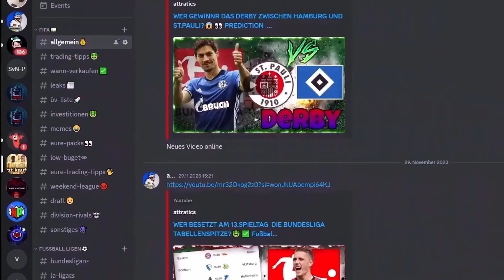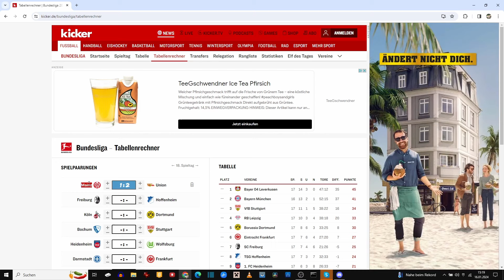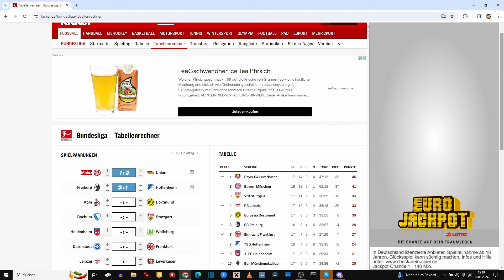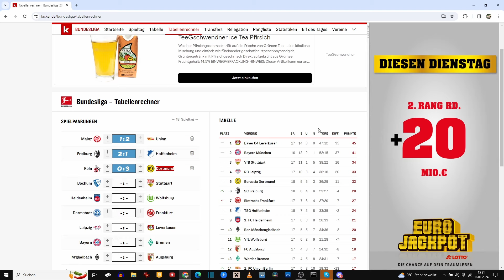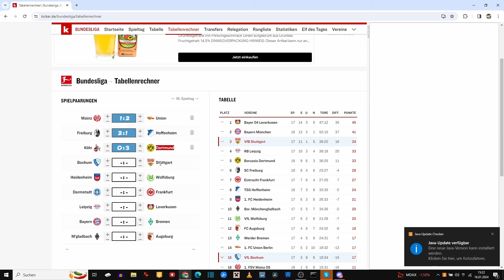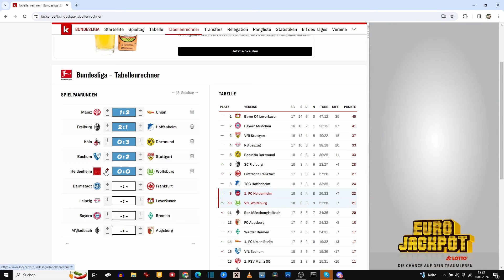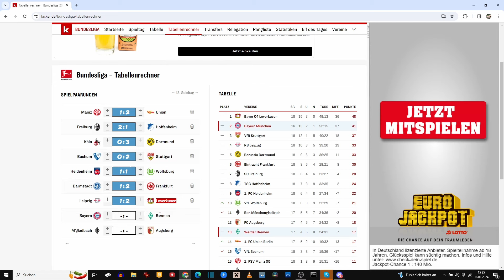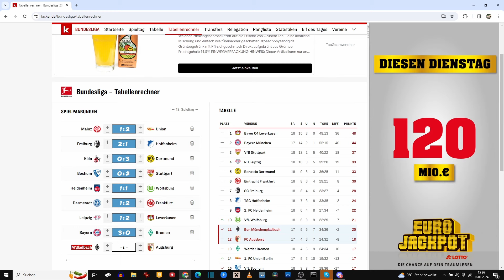MEINE PROGNOSE ZUM 18.SPIELTAG DER BUNDESLIGA 23/24!🤑💰 KANN LEVERKUSEN DIE FÜHRUNG AUSBAUEN?🎁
Fußball Update: BLEIBT HANSI FLICK DEUTSCHER TRAINER?!⚽️✅️ FANS ÄUßERN SICH!😬 HERNANDEZ ZU PSG!💪 Fußball News🤑